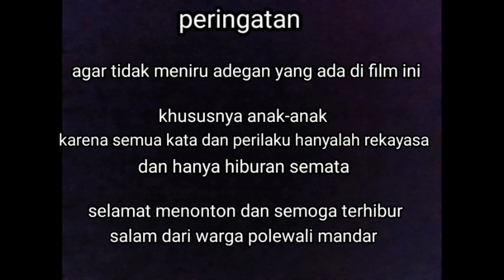Tamu ta diundangIIkomedi polewali mandarII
komedi hiburan